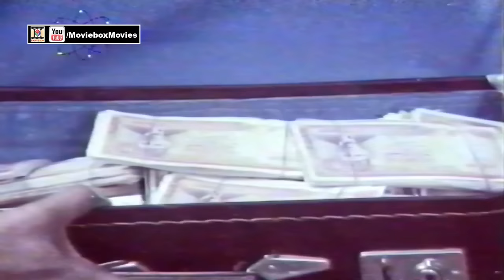LASHKAR (1991) - SULTAN RAHI, NEELI, JAVED SHEIKH, BAHAR, AFZAL AHMAD - OFFICIAL PAKISTANI MOVIE